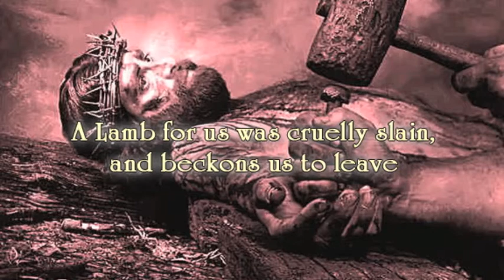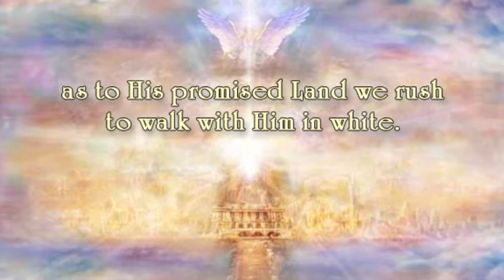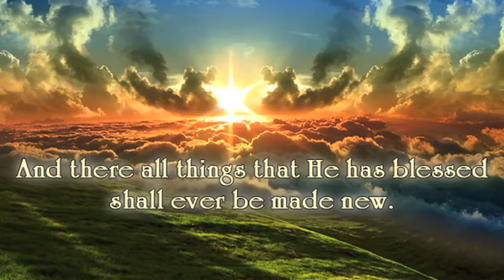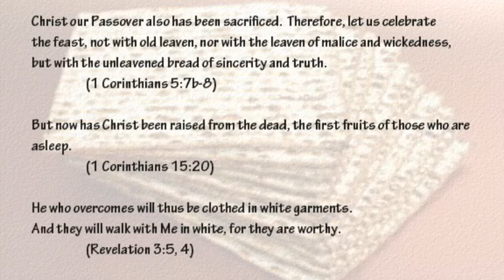Our Passover Lamb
words & music by Chad Woodburn
     April 6, 2012 — Passover eve / Good Friday

A Lamb for us was cruelly slain,
and beckons us to leave
with haste our slavery to sin
to which so long we cleaved.

We journey 'neath His cloud by day,
His fire through darkest night,
as to His Promised Land we rush
to walk with Him in light.

How blest are we that He did rise,
Firstfruits of them that sleep!
What joyful hope He gives our hearts,
for death could not Him keep!

Someday when He the trumpet sounds
at morning, noon, or night,
we'll finally in our Promised Land,
behold that lovely sight:

a Savior with His wounds still fresh,
His love still warm and true.
And there all things that He has blessed
shall ever be made new.